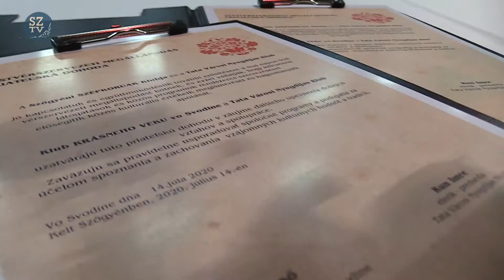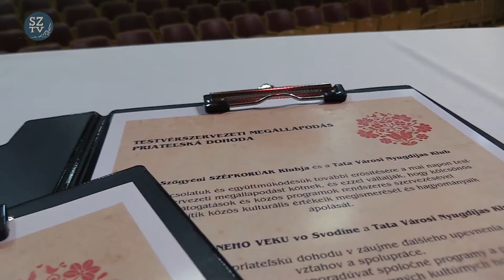Užšie vzťahy s partnerským mestom Tata stretnutie Klubov dôchodcov vo Svodíne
V tomto roku bola výročná členská schôdza trochu iná. Najdôležitejším bodom programu bola voľba nového vedenia, ale prišiel na celodennú návštevu Mestský klub dôchodcov z Taty, založený v roku 1960. 60 rokov pôsobiace združenie má 245 členov.